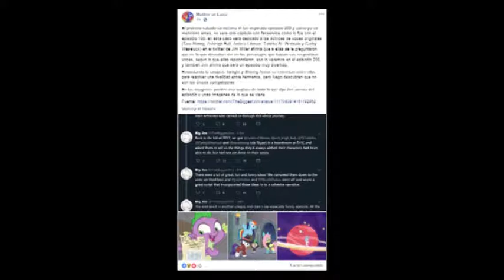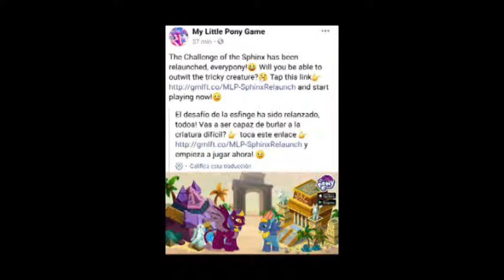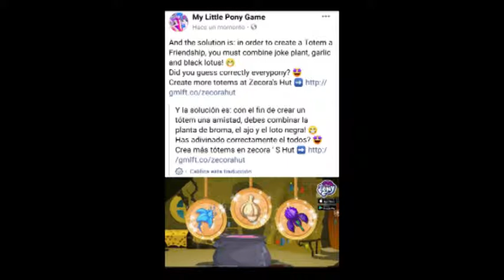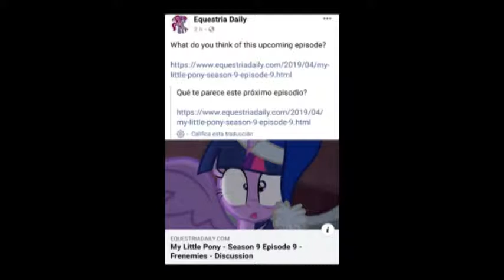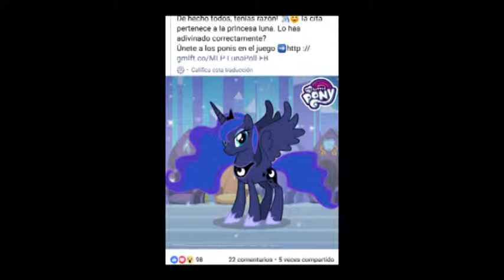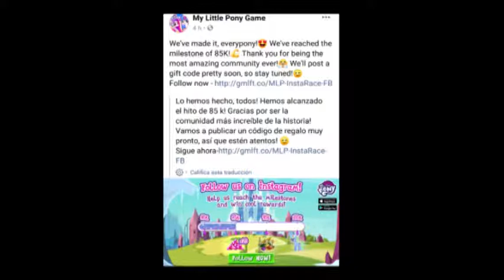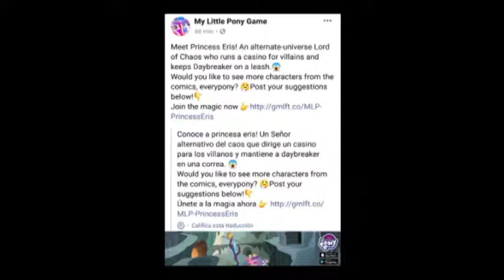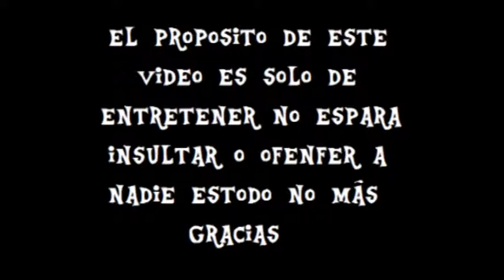MLP Abril 2019